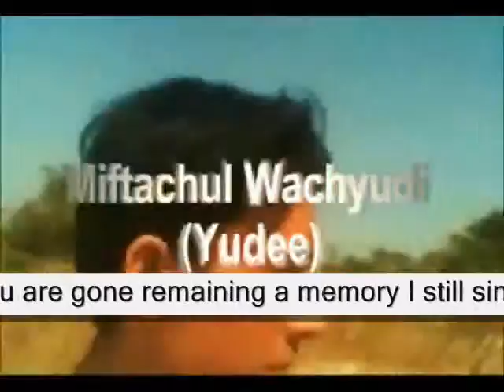you entered my mind ,